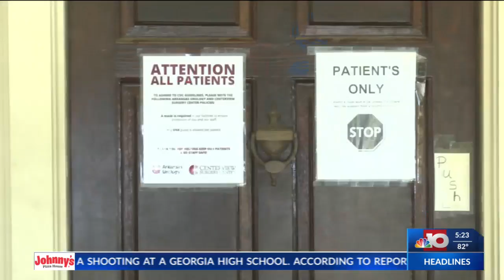September is Prostate Cancer Awareness month